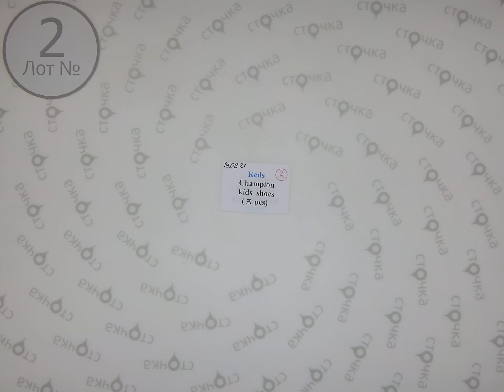Keds CHAMPION kids Shoes 2, Цена за шт : 8 евро, сток одежда оптом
Keds CHAMPION kids Shoes ( лот № 2 )
Детская обувь (сток)
Страна: Европа
Сезон:  Демисезон
Цена за лот : 24 евро
Кол-во в лоте  шт.: 3
Цена за ед.: 8 евро